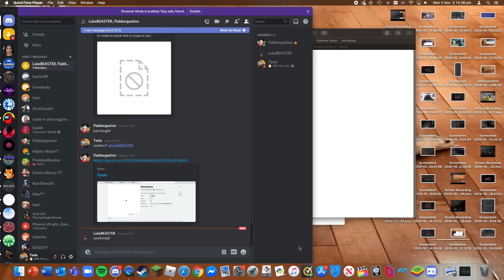MM Video 35 (Part 2)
Logchopper for 200 funds after tax.
This is where I give the Logchopper.
Tesla#5003